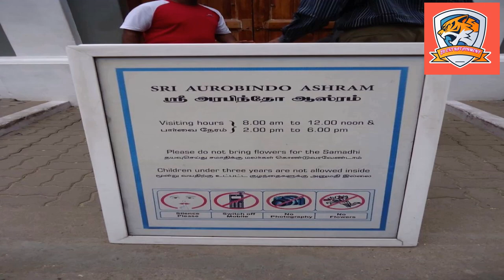History of Aurobindo Ashram Pondicherry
The Sri Aurobindo Ashram is a spiritual community located in Pondicherry, in the Indian territory of Puducherry.